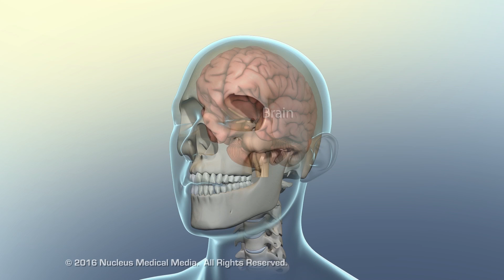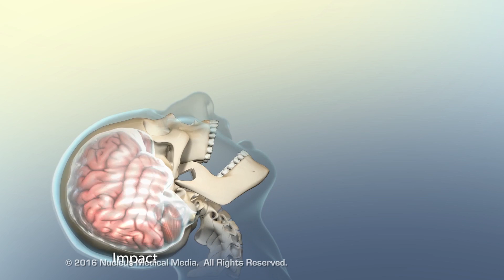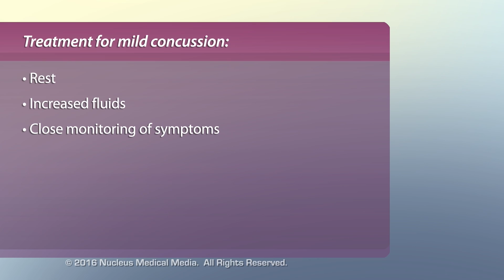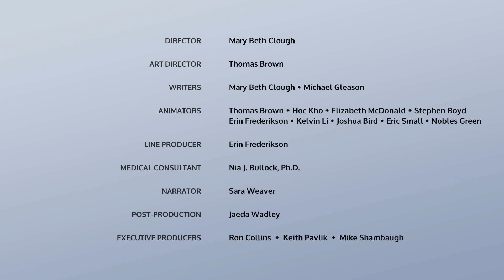How Concussion Affects the Brain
MEDICAL ANIMATION TRANSCRIPT:   A concussion is a brain injury resulting from a violent head impact or rapid head acceleration deceleration. The brain is a soft and pliable organ, and requires physical protection from the environment. The walls of the cranial cavity provide a hard external shield from outside impacts. Inside the cranium, the brain floats in and is surrounded by cerebrospinal fluid. Cerebrospinal fluid provides a protective cushion as everyday movements of the head gently jostle the brain. A violent impact or rapid acceleration deceleration of the head can cause the brain to rotate and strike the inside of the skull. This injury compresses the brain and sends shock waves rippling away from the point of impact. The impact force stretches or tears neuronal axons, resulting in a mild form of the traumatic brain injury called diffuse axonal shearing. This injury compromises normal brain function because it interrupts communication between neurons. Physical symptoms of concussion include headache, nausea, poor muscle coordination, dizziness, light sensitivity and blurred vision, ringing in the ears, and loss of consciousness. Cognitive and emotional symptoms include disorientation, confusion, amnesia, inability to focus and concentrate, irritability, and depression. Treatment for concussion depends on the severity and duration of symptoms. Mild concussions require plenty of rest, increased fluids, and close monitoring of symptoms for 24 to 48 hours. Although mild pain medication, such as acetaminophen or ibuprofen may be prescribed, alcohol and illegal drugs should be avoided. Severe concussions require immediate professional medical evaluation. In many cases, steroids are used to decrease swelling and inflammation in the brain. A CT scan or MRI of the brain may be needed to rule out gross internal damage or hemorrhages.

ANM11014